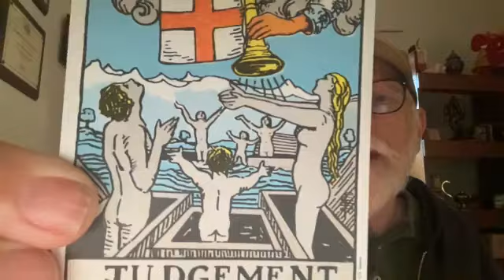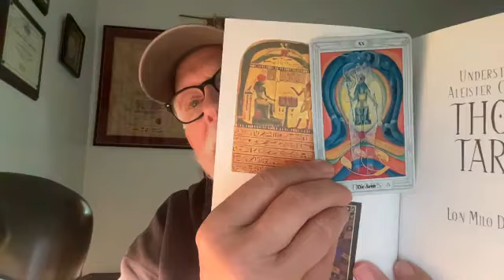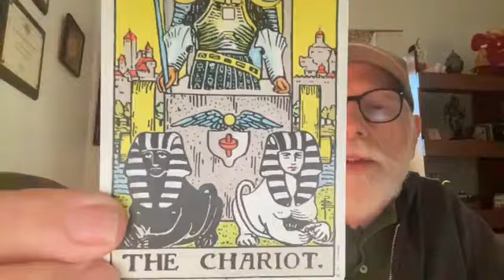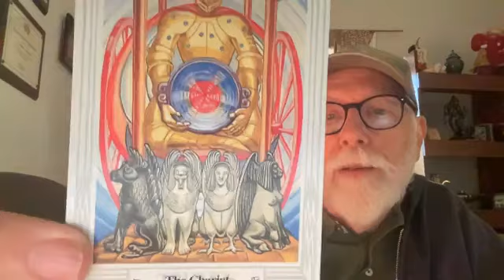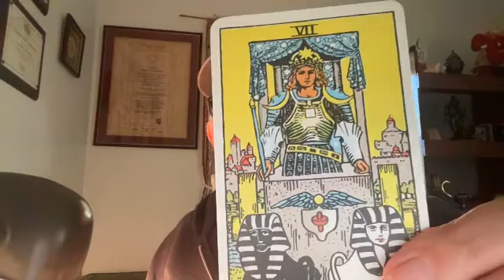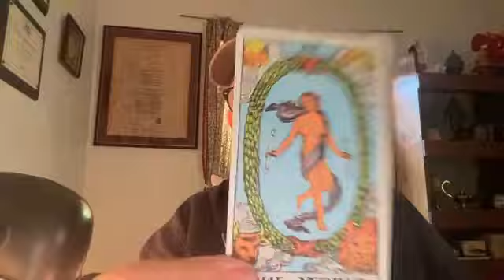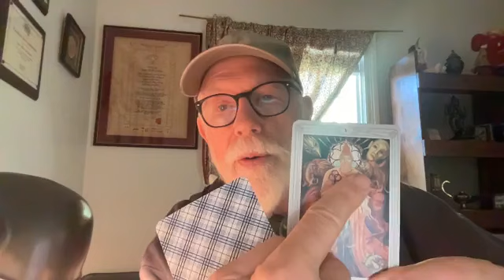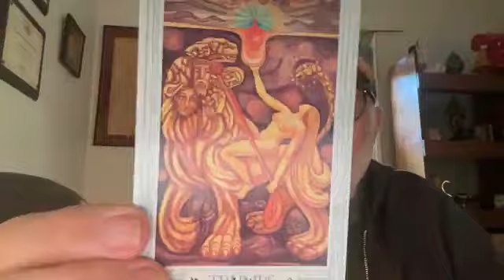Lon Milo DuQuette - Thoughts on the Vision and the Voice